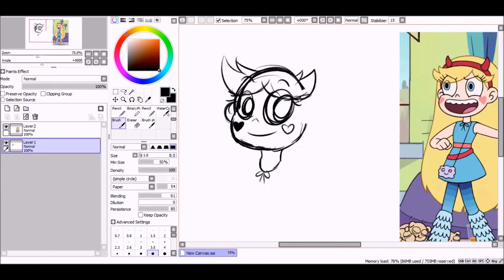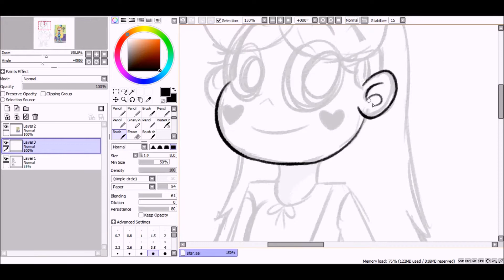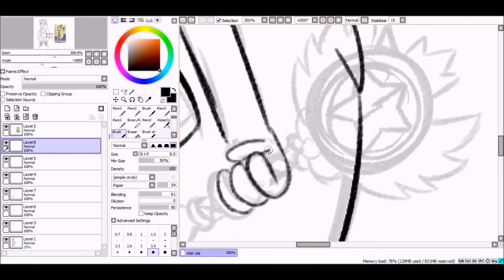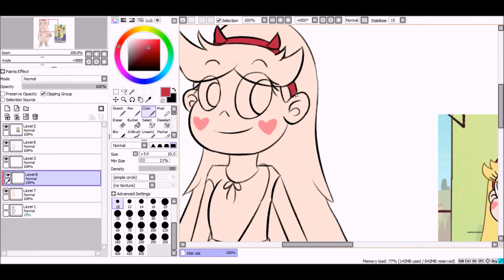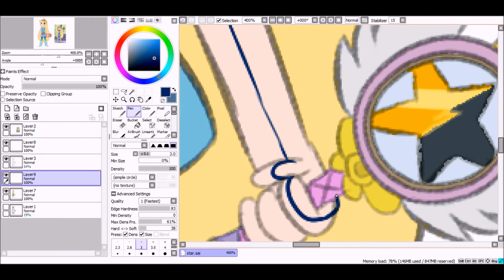Star Vs the Forces of Evil Speedpaint - Star Butterfly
Took forever to do! but glad it's done!